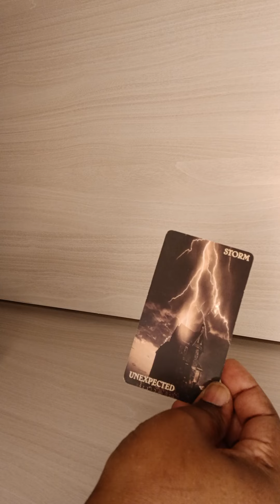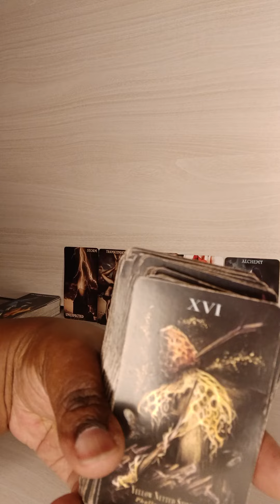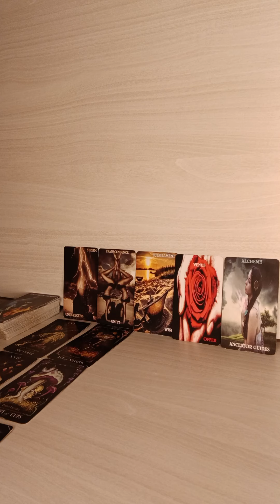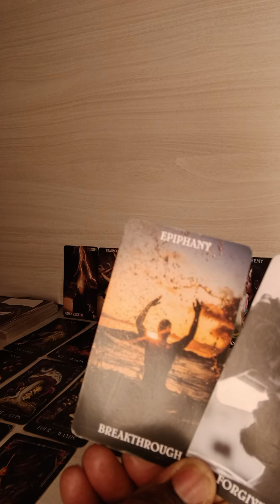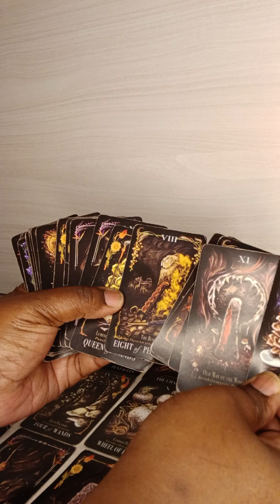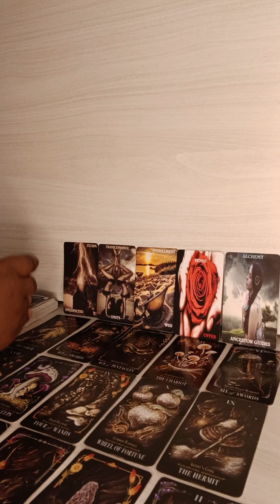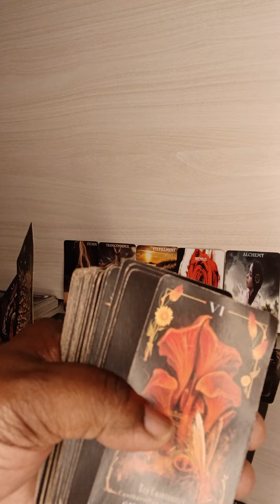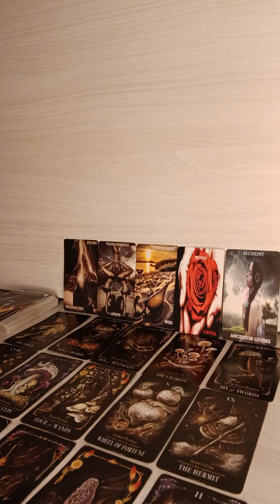Coming in hot. Major shift happening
Angel 😇 numers
111~444